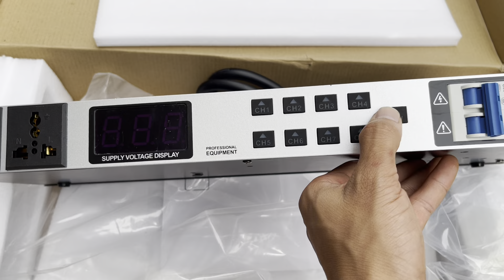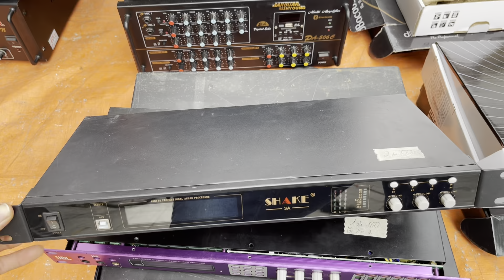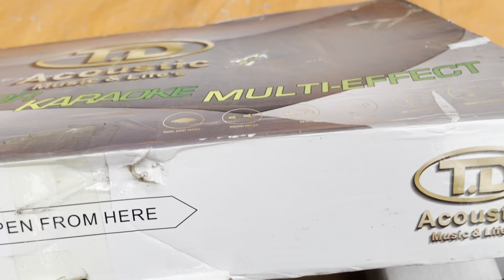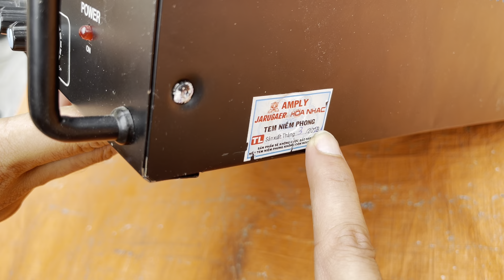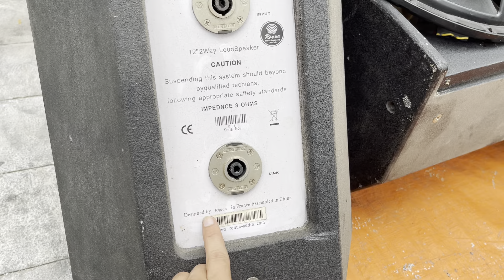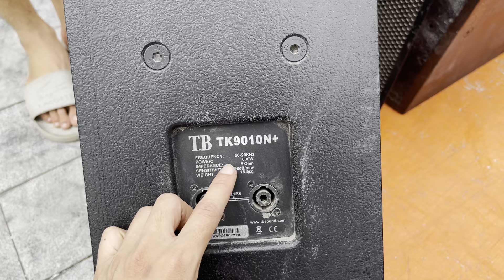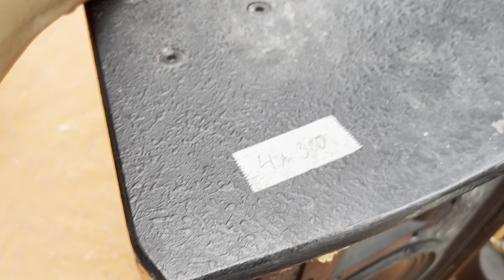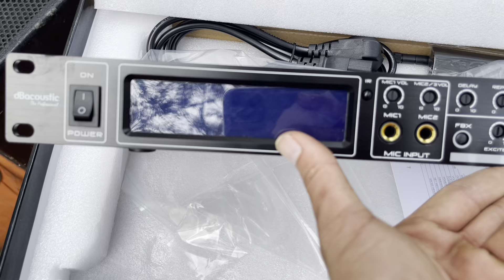Thanh lý hàng nâng cấp của khách LH:0919182233/0869997229